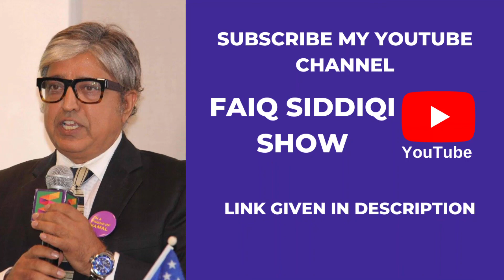Why Imran Khan doesn't dismiss Usman Buzdar? Listen the interesting insight facts.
We voted imrankhan to bring change, now we have to stand with him in the toughest time to help him defeat the mafia only this way the corrupt culture will be changed and eventually the change will occur.